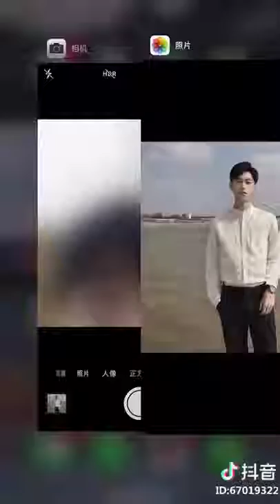【Tik Tok (app)】【Douyin】【抖音】 Amazing Photo and real face.mp4